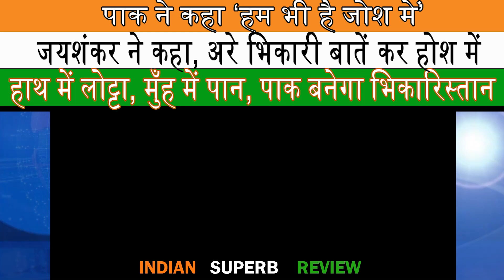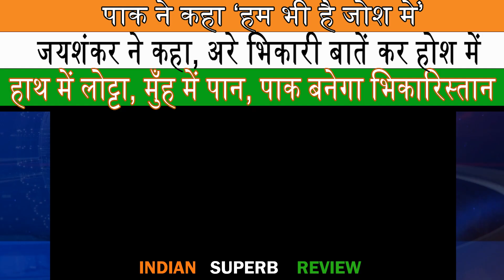India vs Pakistan War: The Epic Showdown Revealed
In this video we bring you pak media reaction on pakistani public on india vs pakistan wars situation